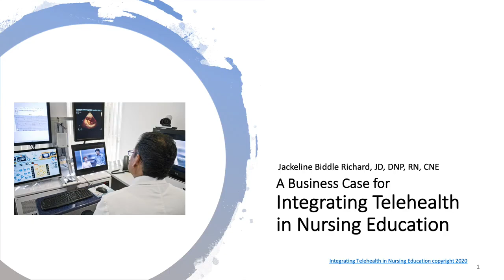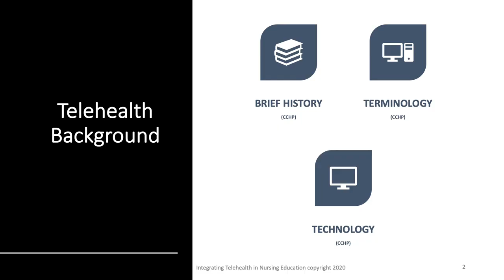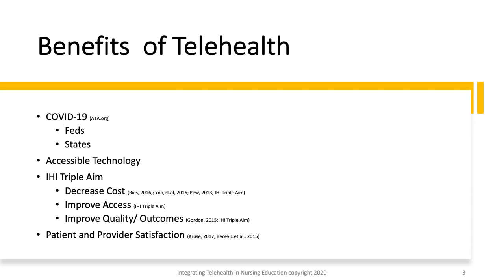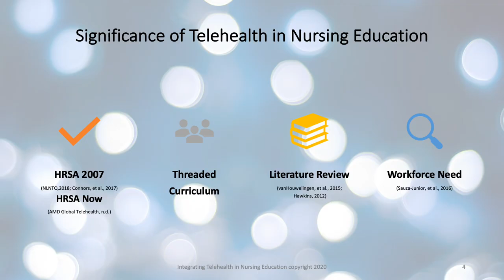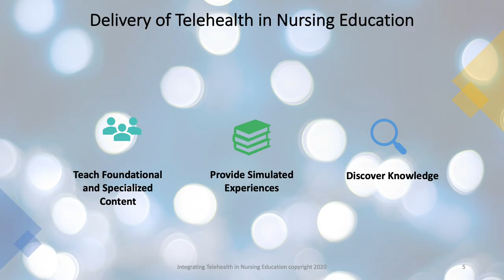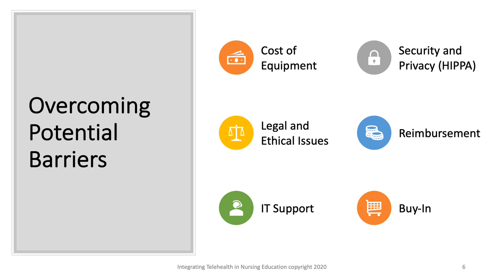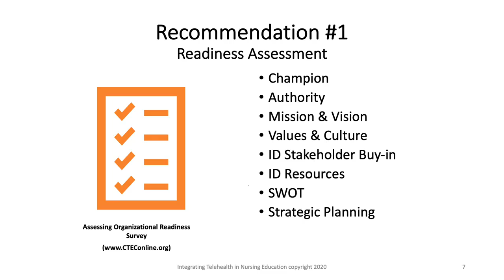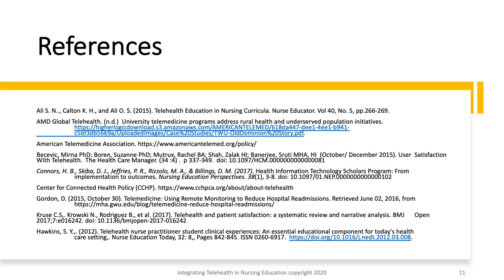Recorded ATC Integrating Telehealth in Nursing Ed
This video is about how Telehealth can be integrated into nursing education. Dr. Richard offers three recommendations to begin the process.